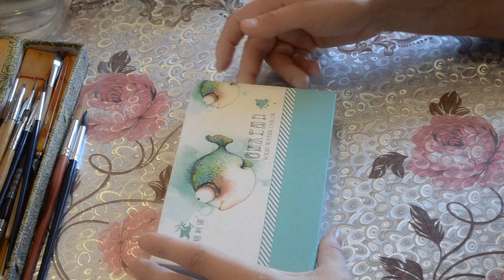Яркая акварель с aliexpress. Обзор.